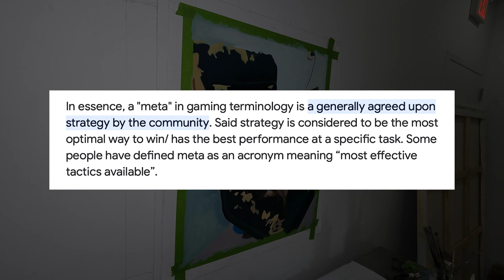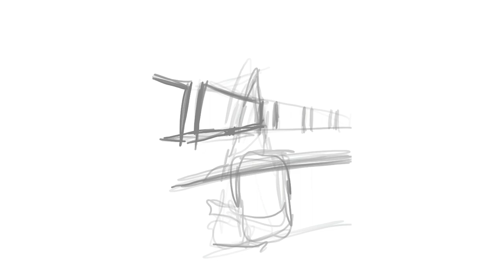WIP 18 | How to Paint Glowing Screens | Realism HACK | Purrformance Art Day 3 | cLAN Party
In this installment of Work In Progress I'm finally starting the mf details + working a new project from imagination.